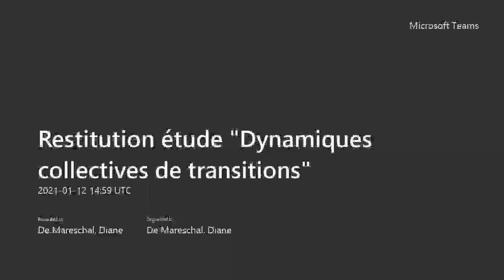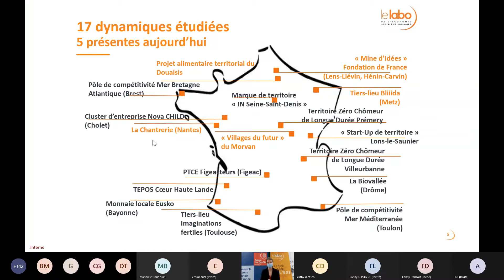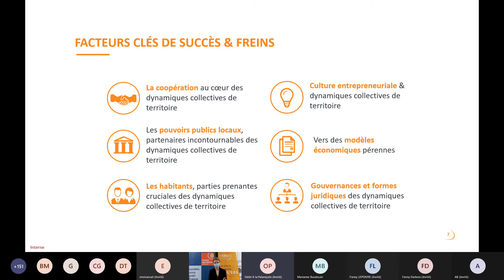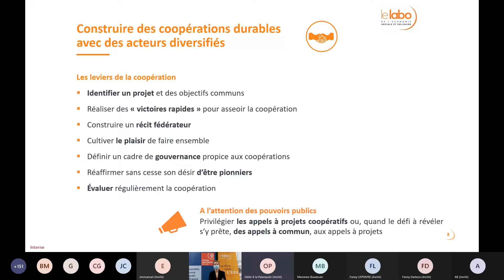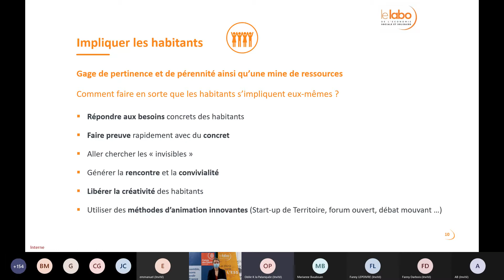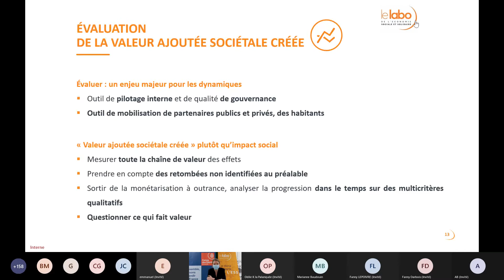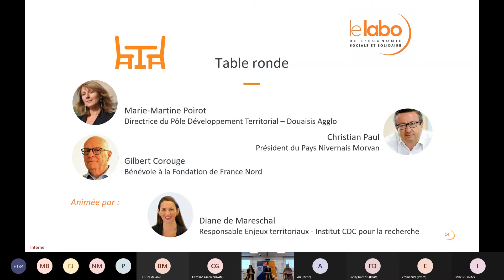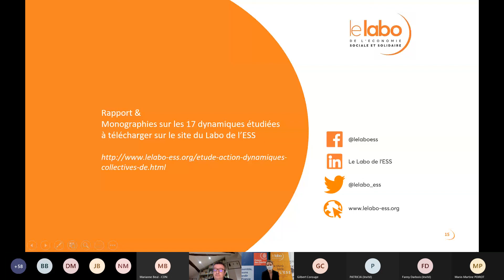Restitution étude Dynamiques collectives de transitions dans les territoires - 12 janvier 2021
ATTENTION : la vidéo démarre à partir de 10 minutes suite à un soucis de son dans l'enregistrement.

De nombreuses dynamiques collectives de transitions ont émergé dans les territoires en France ces dernières années. Elles sont souvent nées d’impulsions citoyennes, d’entrepreneurs visionnaires, de réseaux associatifs, de rencontres entre dirigeants d’entreprises, de politiques locales et nationales de développement économique, de soutien à l’innovation, d’animation culturelle etc. Fin 2018, le Labo de l’ESS a entamé une réflexion au travers d’une étude-action transversale pour analyser ces dynamiques collectives et croiser leurs expériences.

Après les restitutions régionales, nous avons le plaisir de vous inviter à l’évènement de restitution national, conçu en partenariat étroit avec la Caisse des dépôts, de l’étude « Dynamiques collectives de transitions dans les territoires », pilotée par Odile Kirchner, qui se tiendra en visioconférence le mardi 12 janvier 2021 de 16h à 18h.

Cette étude a été réalisée avec le soutien financier de l’Institut pour la Recherche - Caisse des Dépôts, l’Agence Nationale de la Cohésion des Territoires, la Fondation de France, la Région Occitanie, la Région Hauts-de-France et la Région Bourgogne-Franche-Comté.